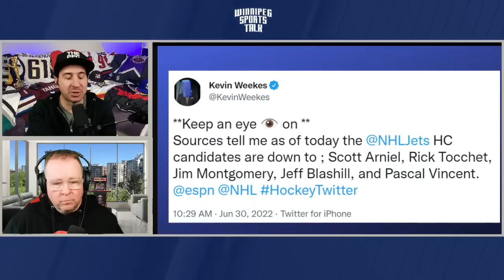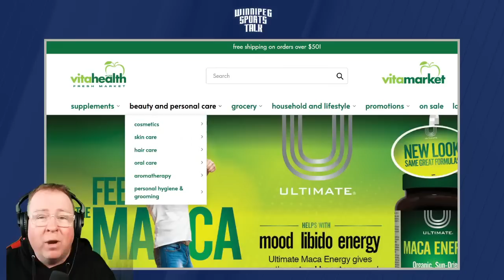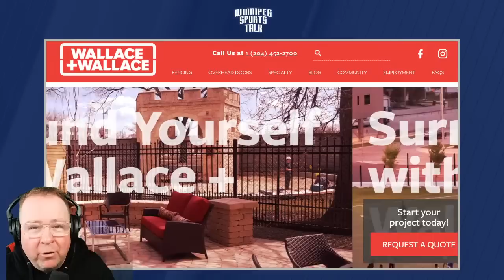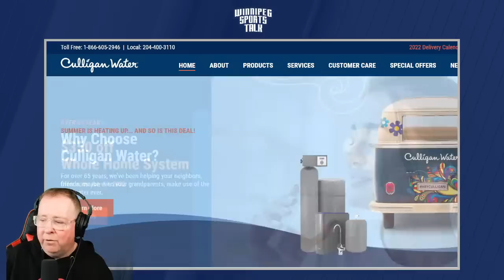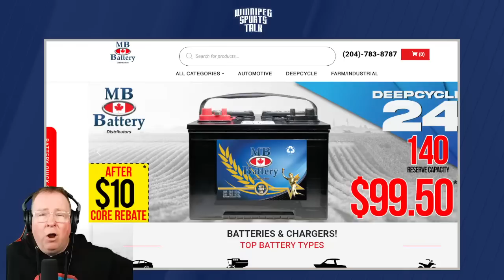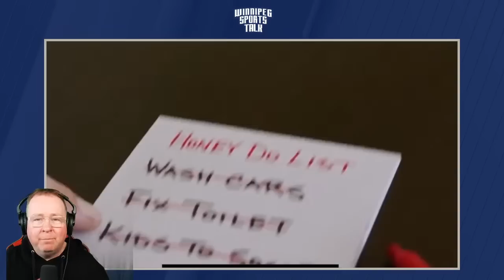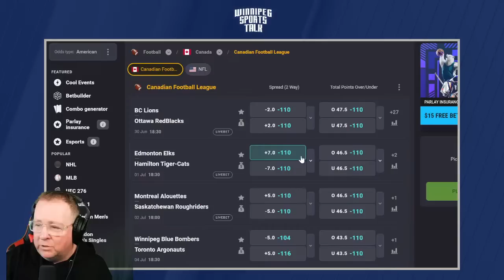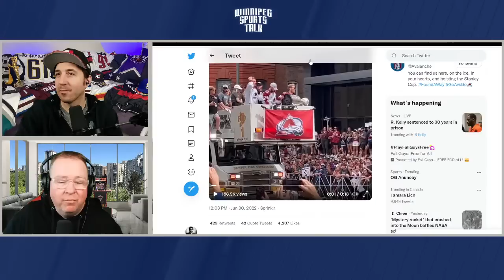Winnipeg Jets head coach search finalists, Pierre-Luc Dubois to Rangers rumors, CFL Week 4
Andrew "Hustler" Paterson and Michael Remis discuss the finalists for the Winnipeg Jets head coach position, the rumors of Pierre-Luc Dubois to the New York Rangers and the Winnipeg Blue Bombers return to practice ahead of CFL Week 4. Guests: Sportsnet.ca's Ken Wiebe, Brandon Rewucki of Skates & Plates and Ed Tait of BlueBombers.com

Topics:
Countdown (0:00)
Intro, Jets head coach finalists (0:40)
Ken Wiebe @seanchuckreynolds (26:09)
Brandon Rewucki of Skates & Plates (1:04:53)
Ed Tait of BlueBombers.com (1:34:17)
Coolbet Lines (1:53:16)
Colorado Avalanche Parade Highlights (1:59:25)

Special thanks to our sponsors: Boston Pizza, Nott Autocorp, Dairy Queen, Royal Sports, Coolbet.co, Little Brown Jug, Canadian Club, Manitoba Battery, Princess Auto, Eph Apparel, Vita Health, Wallace & Wallace, Breezy Bend and Culligan Water.

Thumbnail Photo Credit: Richard A. Whittaker/Icon Sports